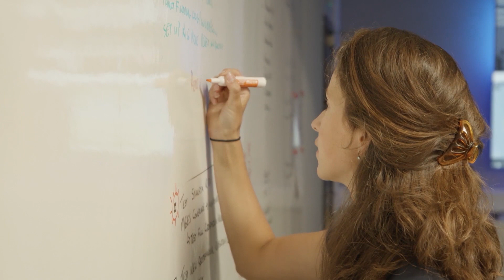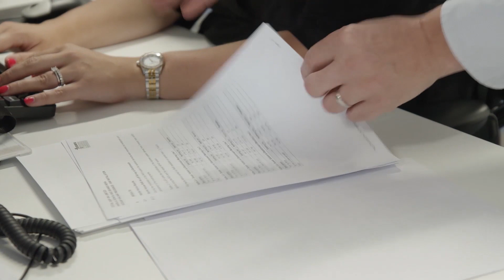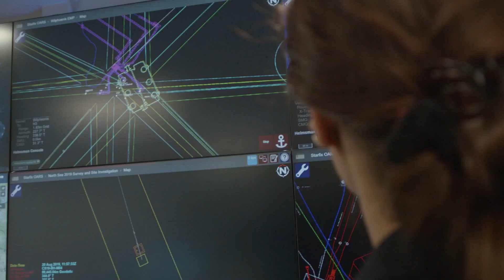Fugro's Remote Operations Centre in Aberdeen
Fugro has recently opened a Remote Operations hub in Aberdeen. Renovations to create the state-of-the-art Remote Operations Centre (ROC) within Survey House, Aberdeen have just been completed and Fugro is now looking to employ a core team of staff. Watch the video to find out more about joining Team Fugro!